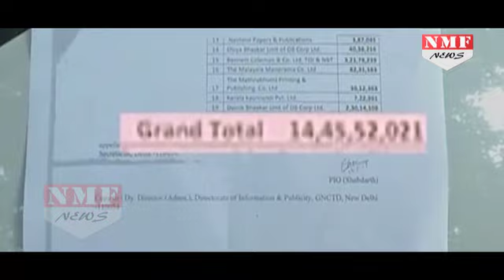Kejriwal की खुली पोल, AAP ने Advertisement में किए 15 Crore Expense |MUST WATCH !!!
An RTI reply has revealed that the Delhi’s AAP government was spending Rs. 16 lakh a day on advertising just in the print media.The reply, also revealed that over the last 91 days, the Delhi government had spent Rs. 14.45 crore on advertising. This did not include the cost incurred on TV and radio advertisements, whose cumulative cost could be significantly higher.